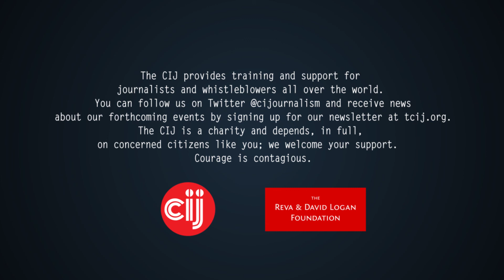The Logan Symposium - Dec 6th - Bea Edwards & Eileen Chubb Q&A